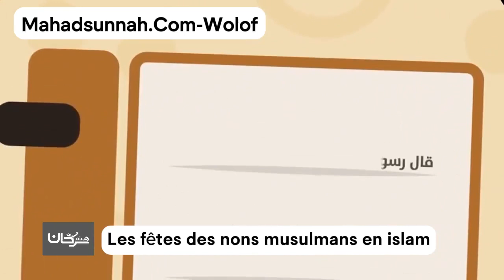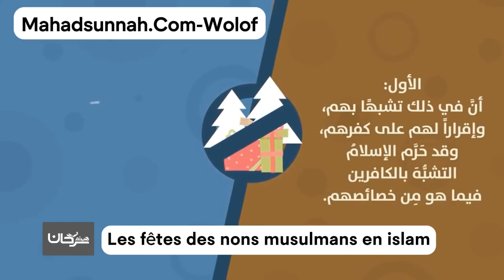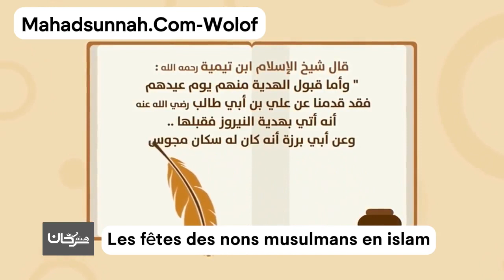Les fêtes des nons musulmans en islam الأصل في الاعياد على اختلاف مسمياتها